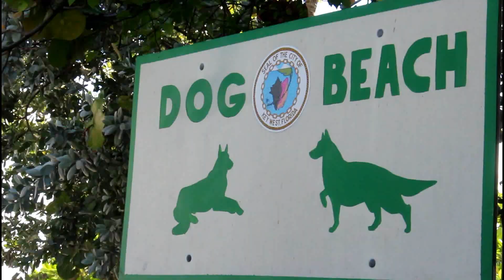Exploring Key West (Ep. 14)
We leave sandy ol' Sanibel and head towards the alternate universe that is Key West. This vivacious town brought many adventures and a splash of anxiety!